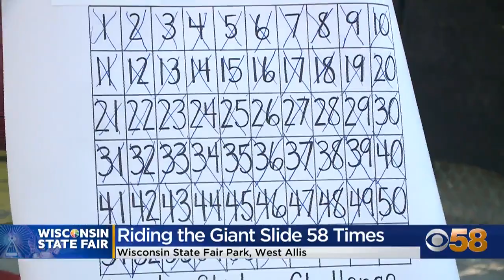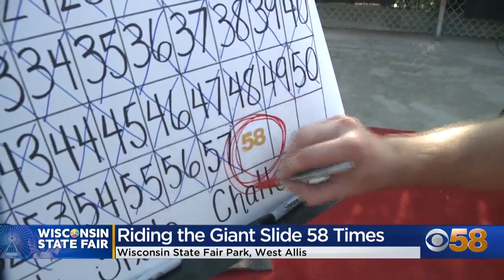Watch CBS 58's Mike Curkov go down the Giant Slide at Wisconsin State Fair 58 times in a row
Fifty-eight times in a row, CBS 58 Anchor Mike Curkov went down the Giant Slide at the Wisconsin State Fair Tuesday morning, Aug. 10.

In total, that's 7,380 stairs to get up to the slide, and 11,600 feet of sliding.